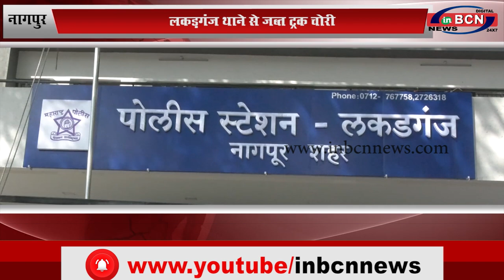नागपुर:लकड़गंज थाने से जब्त ट्रक चोरी...INBCN NEWS